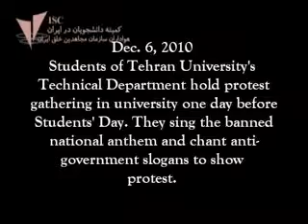Dec.6,2010TehranUni.StudentProtest.wmv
Students of Tehran University's Technical Department hold protest gathering in university one day before 'Student's Day'. They sing the banned national anthem and chant anti - government slogans to show their protest.